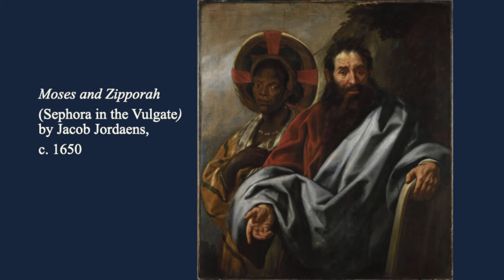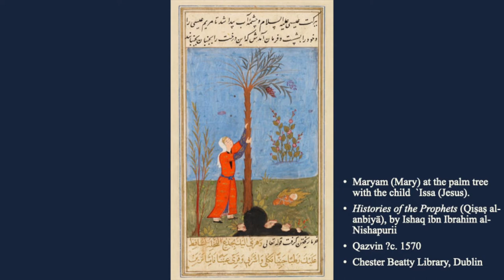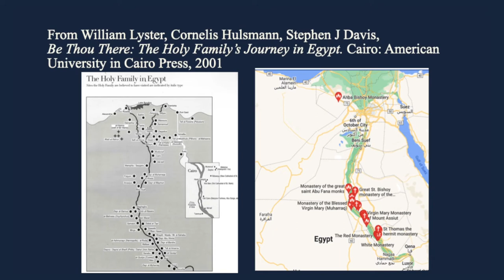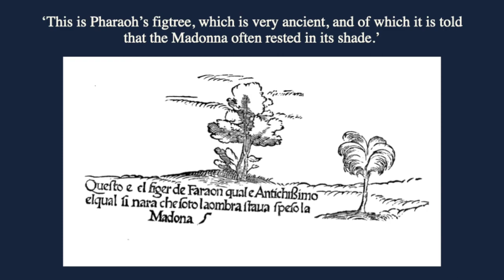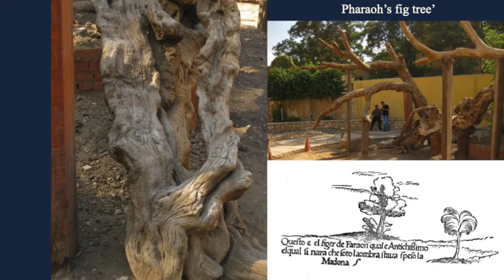Edward W. Said Memorial Lecture: Marina Warner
The Edward W. Said Memorial Lecture: Marina Warner
Strangers in a Strange Land: Displacement, Sanctuary, and the Traveling Tale

Edward Said wrote that he habitually felt “out of place” and in his memoir movingly explores the strategies and theoretical ideas the experience inspired. Marina Warner will return to Said's ideas about estrangement, the traveling tale and contrapuntal reading, through a reading of the Flight into Egypt. The legend spread through stories, cult, and pilgrimage and Memories of Mary/Mariam in Egypt live on in some form in both the Christian and Islamic traditions. In a time of ever greater displacements and tumult, this narrative offers a test case of storytelling's role in living through exile and dislocation, and surviving somewhere that is not home.

Marina Warner is a writer of fiction, cultural history, and criticism. Her study of the Arabian Nights, Stranger Magic (2011) won a National Book Critics Circle Award, the Truman Capote Award for Literary Criticism and a Sheikh Zayed Book Award; in 2015, she received the Holberg Prize in the Arts and Humanities. She contributes regularly to the London Review of Books, Raritan, and the New York Review of Books, and is Professor of English and Creative Writing at Birkbeck College and a Distinguished Fellow of All Souls College, Oxford. Recent books include Once Upon a Time: A Short History of Fairy Tale and Forms of Enchantment: Writings on Art and Artists. Inventory of a Life Mislaid: An Unreliable Memoir, about her childhood in Cairo, appeared in the US earlier this year under the title Esmond and Ilia (NYRB). She is working on a study of the concept of Sanctuary.

The Edward W. Said Memorial Lecture is given once a year in honor of the public intellectual and literary critic, Edward W. Said, who taught in the English & Comparative Literature Department at Columbia from 1963 until 2003. Professor Said was perhaps best known for his books Orientalism, published in 1978, and Culture and Imperialism, published in 1993, both of which made major contributions to the field of cultural and postcolonial studies. The Edward W. Said Memorial Lecture, annually organized by the Society of Fellows and Heyman Center for the Humanities, pays tribute to Professor Said by bringing to Columbia speakers who embody his beliefs and the legacy of his work.

Co-presented by Columbia University School of the Arts, The Italian Academy for Advanced Studies, and The Society of Fellows and Heyman Center for the Humanities.